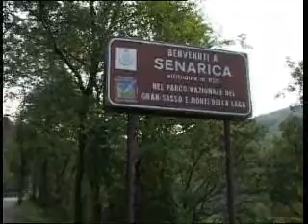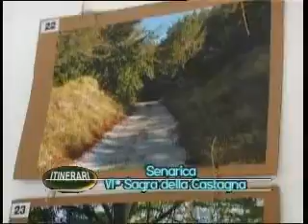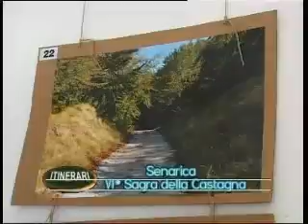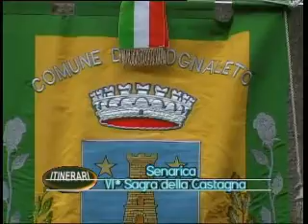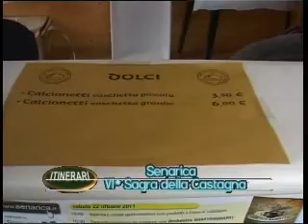Senarica vi° Festa della Castagna